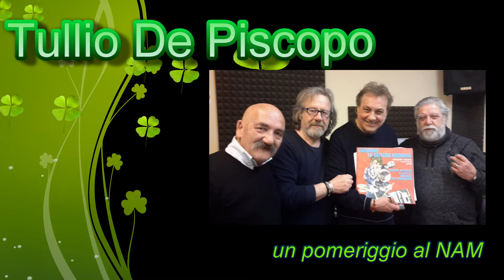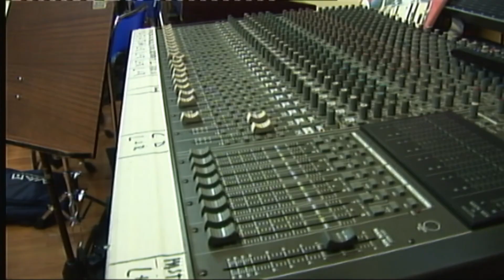Sasà Massarelli al NAM intervista TULLIO DE PISCOPO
grande servizio di Brixia Channel. intervista al Grande Tullio De Piscopo grande musicista che ci ospita al NAM parlandoci dei suoi 50 anni di musica in un percorso mondiale con i più famosi artisti